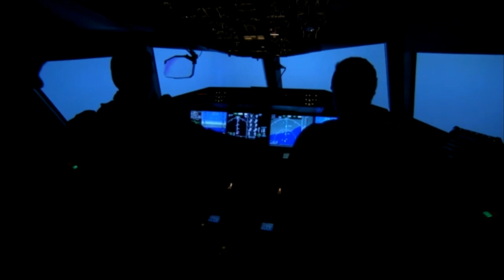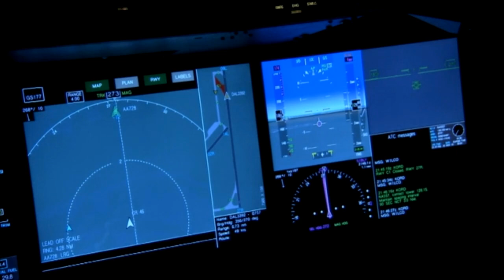වහළවල් ගලවාගෙන ගිය ගුවන්යානය - Katunayake A330 NEWS